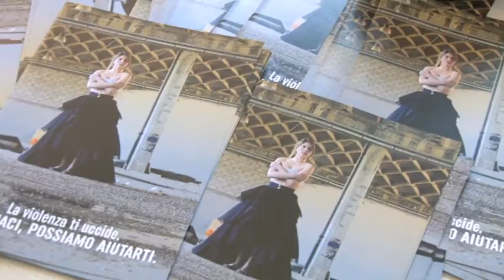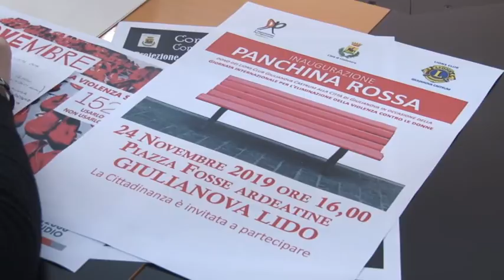Giulianova contro la violenza sulle donne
Il 25 novembre sarà la giornata internazionale contro la violenza sulle donne. Per l'occasione sono molte le iniziative organizzate a Giulianova, promosse dal Comune, dalle associazioni e dai centri anti-violenza.